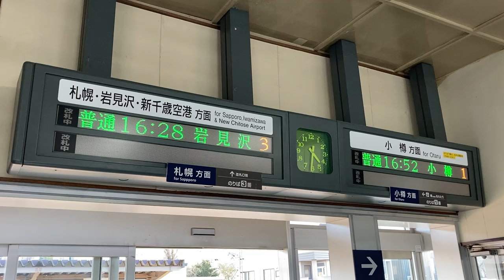【運行情報スクロール表示】JR北海道 銭函駅 改札口 発車標(LED電光掲示板)